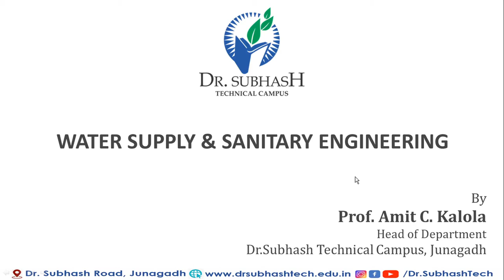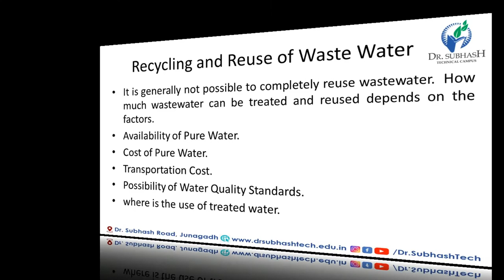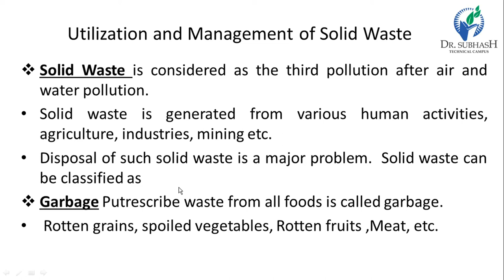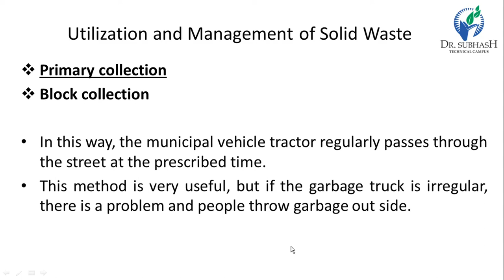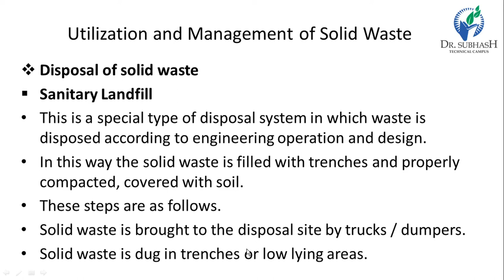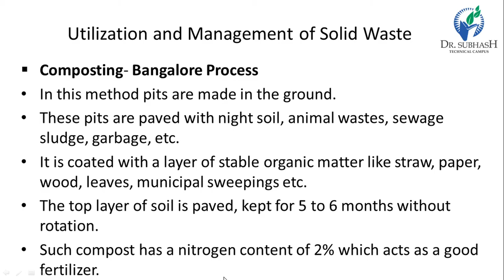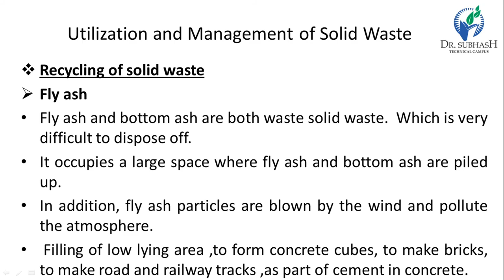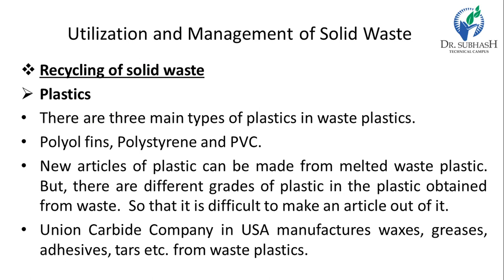WSSE-Lecture 28-Recycling of Waste Water and Solid Waste-By Prof.A.C.Kalola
Recycling and Reuse of Waste Water,
Utilization and Management of Solid Waste,
Collection system,
Disposal of solid waste,
Recycling of solid waste.